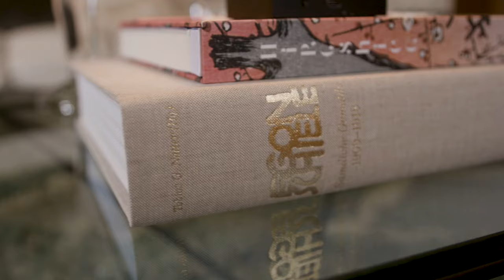Coffeetable stylen wie ein Profi - 3 Looks für den Couchtisch | Stilschule | AD Germany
Tim Labenda, was darf auf den Couchtisch? Der Interiorexperte zeigt – von der Auswahl des Tisches bis zum perfekten Kerzen-Ensemble – wie man einen Coffeetable stylen kann.

Videoübersicht:
00:00 Stilschule ‒ Die Klasse von Tim Labenda
00:36 Coffeetable stylen ‒ 3 Looks für den Couchtisch
01:02 Bestandsaufnahme: Arten, Verwendungszweck, Inventar
04:21 Die Praxis: 3 Stylings
04:59 Styling 1: Der Raum im Vordergrund: “Change of Leaves”
06:02 Styling 2: Die Accessoires im Fokus: “One night in Casablanca”
06:42 Styling 3: Der Coffeetable als Hauptdarsteller: “Die Banane, gebettet in Cantuccini”

Tisch 1: B&B Italia „Alanda" Coffee Table

Silo Crafts Marmor Schale Rose
Frederik Bagger Glas Kerzenständer
DCW Editions „Knokke" Kabellose Messing Tischleuchte
Nordal Interiors Kupfer Vase
Gucci Decor Esotericum Glas Duftkerze
Messing Vogel auf Marmor Sockel via Etsy.de
AnaMil Marrakech Souk Berber Teppich
B&B Italia Tufty Sofa

Tisch 2: Silo Crafts „Dorean" Coffee Table

Astier De Vilatte Keramik Räucherstäbchen Halter Hand
Ginori 1735 Porzellan Schale „Il Viaggio Di Nettuno“
AnaMil Marrakech Souk Tuareg Matten Teppich

Tisch 3: Silo Crafts „Olympus" Coffee Table

Martinelli Luce "Mini Pipistrello" Kabellose Tischleuchte
Handbemalter Porzellan Teller von Luke Edward Hall
Astier De Vilatte Keramik Räucherstäbchen Halter "Marie Antoinette"
Vintage Schmuckkästchen via Aloe Vintage Sienna
Andrea Kollar „Gabriela" Frauenkörper Vase
Rattan Tablett von Nordal Interior
Rote Porzellan Schale „Totem“ von Ginori 1735
Krug und Gläser von Nordal Interior

Diptyque Keramik Feige und Granatapfel

Credits:
Regie: Clara Böhm
Produktion: Leonie Rolinck
Redaktion: Nora Hiller
Schnitt: Tobias Kopske
DOP: Moritz Mai
1.AC: Markus Drössler